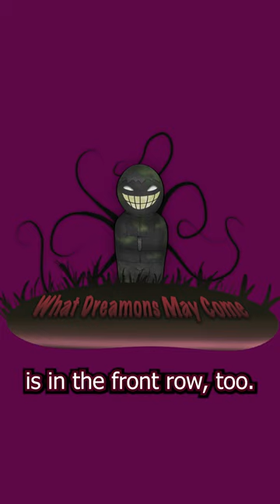What Dreamons May Come - One Off RPG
Listen to 'WE OPEN WITH' wherever you find podcasts!
A sleepless town plagued by terrible nightmares. People suffer through a dissociative reality for fear of the painful dreams that await them in WHAT DREAMONS MAY COME!